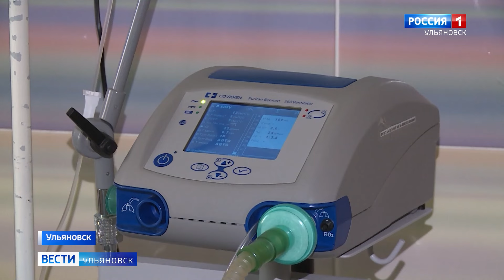Увеличение продолжительности жизни населения - главная задача минздрава Ульяновской области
Для этого в отрасли уже сделано не мало - преображаются больницы, только на ремонт детской направлено больше 90 миллионов рублей, закупается современное оборудование, повышается и профессиональный уровень медработников. О том, как достичь глобальной цели, и что для этого уже сделано - Ирина Шмыгова.